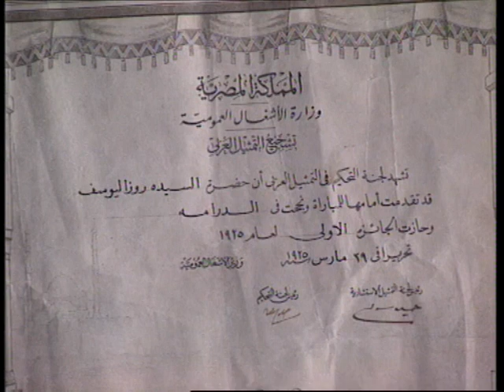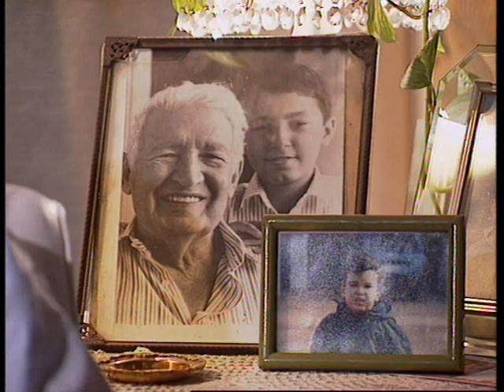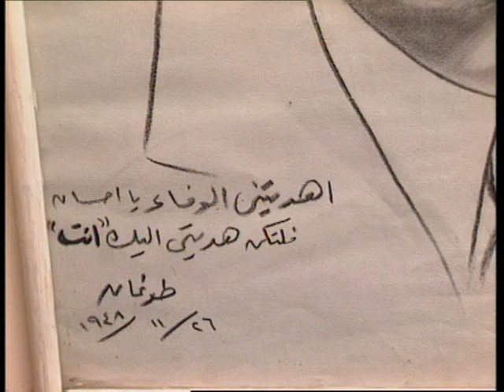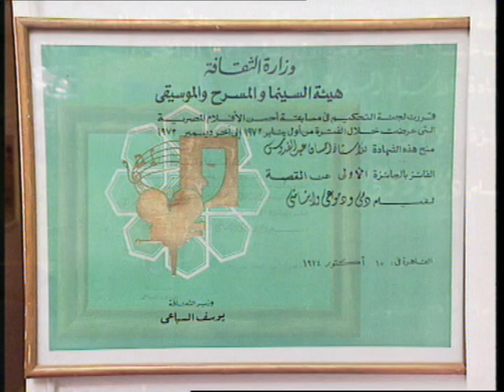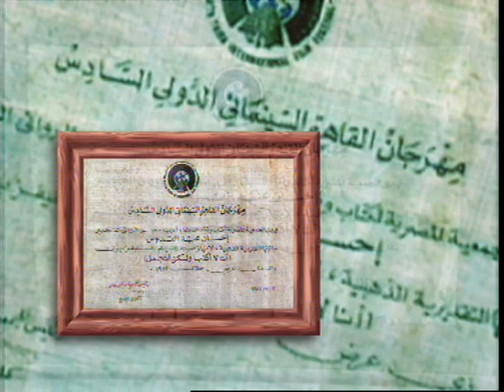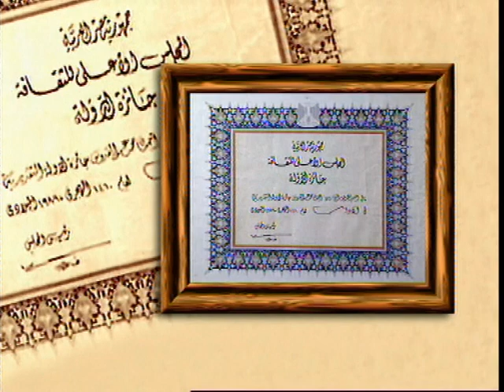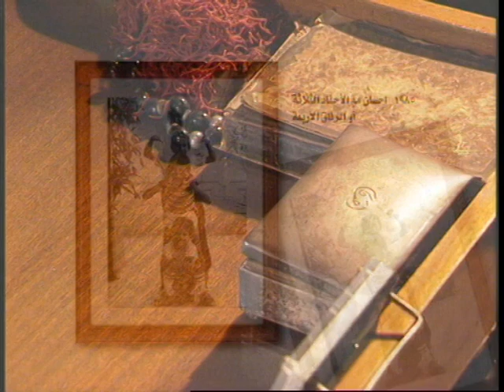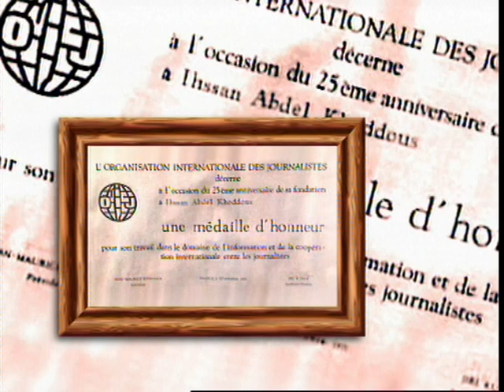A documentary film about the writer Ihsan Abdel Quddous منارات عربيةالأديب الراحل إحسان عبد القدوس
A documentary film about the writer
Ihsan Abdel Quddous
Writing and preparing : Mokhtar El-Ezaby
 Voiceover: Dr. Syed Khater
Directed by: Ahmed Rabie
Produced by: Mizalat for media production and distribution

منارات عربية
الأديب الراحل  إحسان عبد القدوس
إعداد : مختار العزبي
تعليق صوتي :د.سيد خاطر
إخراج : أحمد ربيع
إنتاج و توزيع مظلات للإنتاج الإعلامي